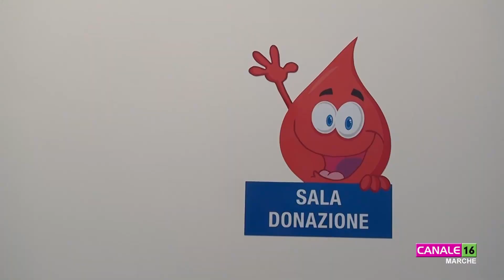Lucia Pistacchi è la nuova Presidente dell'AVIS Comunale di Tolentino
Da qualche giorno Lucia Pistacchi è la nuova Presidente dell'Avis Comunale di Tolentino. Succede ad Ivana Ciucci che ha terminato i suoi due mandati.
Le abbiamo ospitate entrambe nei nostri studi per un'approfindita intervista che trasmetteremo prossimi giorni, di cui vi proponiamo ora un estratto!